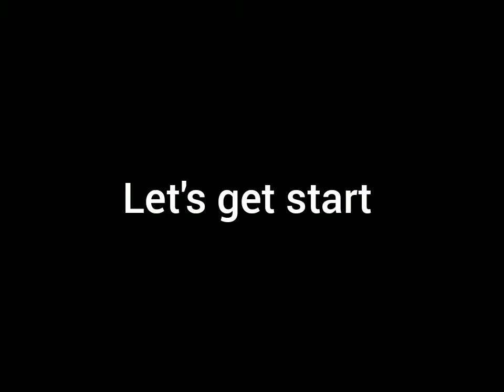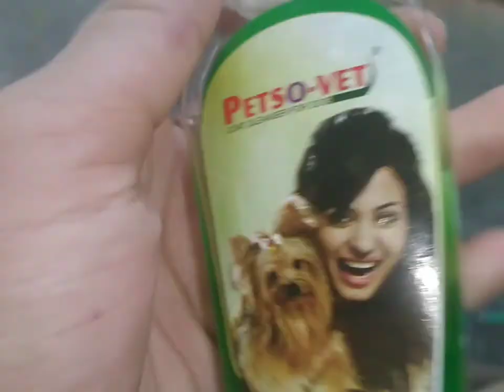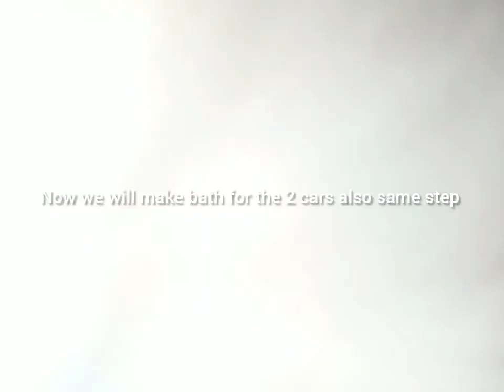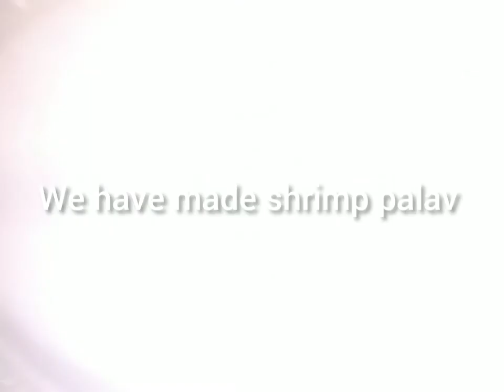MAKING BATH OF PERSIAN KITTEN CATS AND SMALL VIDEO OF GARDEN